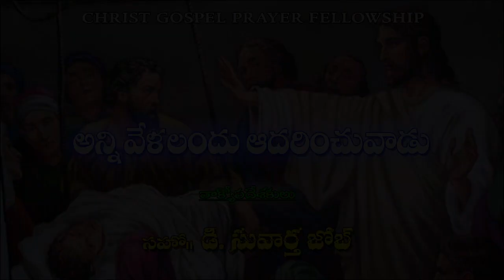అన్ని వేళలా ఆదరించువాడు Sist, D. Suvartha job CGPF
అన్ని వేళలా ఆదరించువాడు  Telugu christian message | Sist,D. Suvartha job CGPF |
 Message given in Sthree samaja kudikalu, chebrolu.

     Tag,

  Ide samayam tv programme messages,
  Christ gospel prayer fellowship foundation,
  CGPF Foundation messages,
  Sist, D. Suvartha job CGPF messages,
  Sist, D. Suvartha job messages,
   Suvartha job messages,
  CGPF Messages,
  CGPF Ide samayam titles song,
  CGPF Sthree samaja kudikalu messages,
  CGPF Youth retreat messages,
  CGPF Holly convocation messages,
  Sist, D. Suvartha job sunday worship messages,